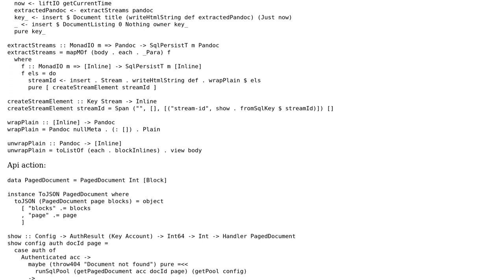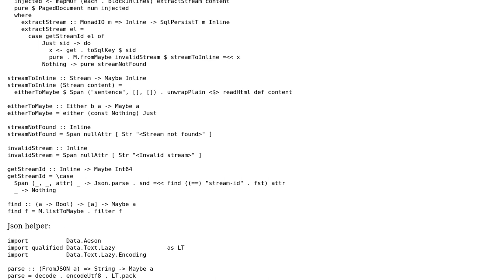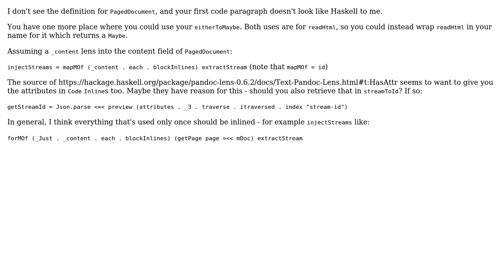Code Review: Content extraction and persistence using Pandoc & Lenses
With thanks & praise to God, and with thanks to the many people who have made this project possible! You are responsible for your own actions.